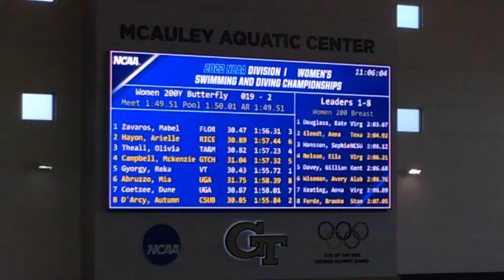2022 Women’s NCAA Championship 200 Butterfly Prelims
Heat 2
Lane 3: Olivia Theall